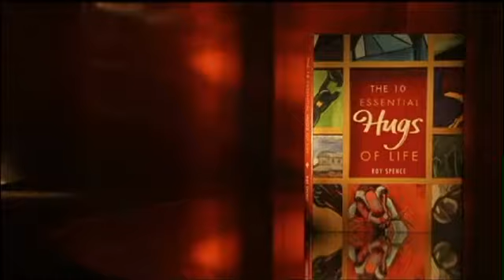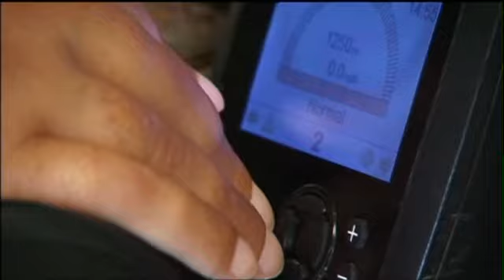Austin Man Demonstrates 'The Essential Hugs Of Life'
With each stroke of the paintbrush, Jared Dunten feels a little stronger.